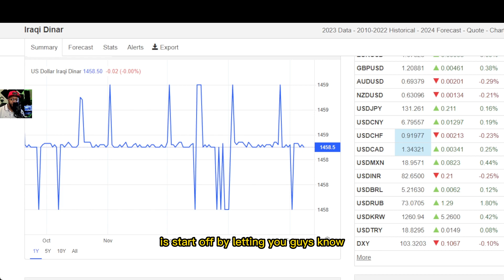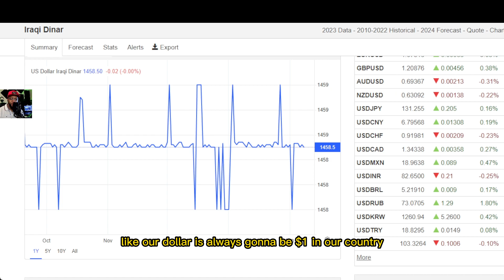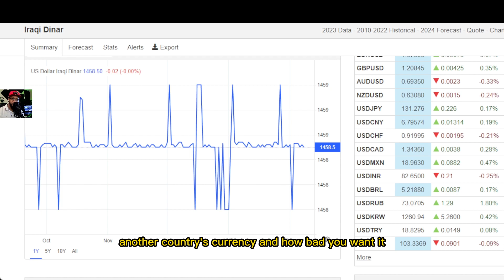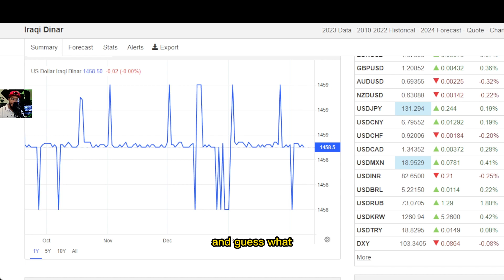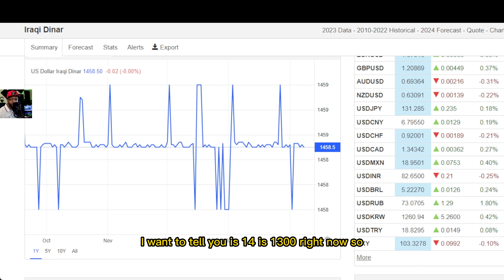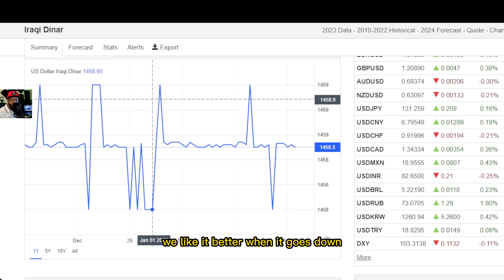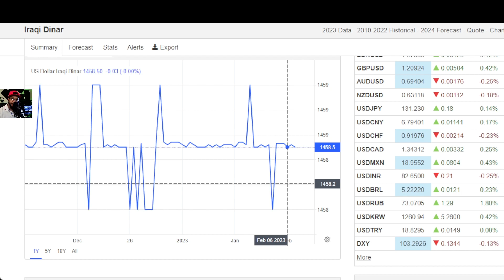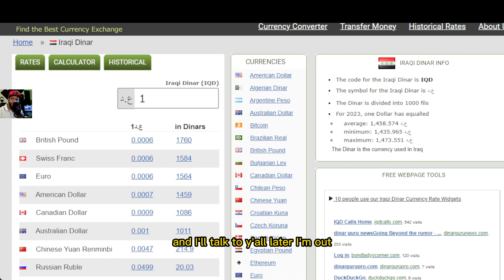The Latest Update On Iraq New Value 1,300 vs 1,460 and Where It's Heading... And A Special Message🙄😯